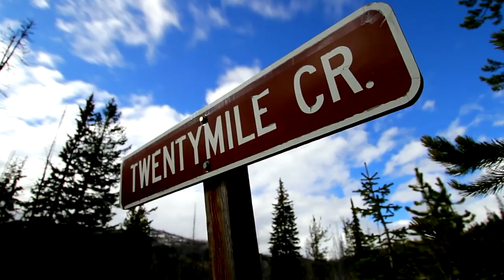208 Productions Momentum Official Teaser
208 Productions raises the bar again with their 3rd film, "Momentum"
This year, both the riders and cameras took it to the next level.
"Momentum" offers new age cinematography and a soundtrack to get you pumped for the snow.
Filmed across the Northwest and Canada.
Featuring: Dan Adams, Chris Burandt, John Heston, Tony Jenkins, Tyler Lambert, Jared Sessions, Dan Seyferth, Jeremy Kinzer, Philip Yribar and many more.

Shot in HD on a Canon 7d, RED one, and a sony HVR-Z7U